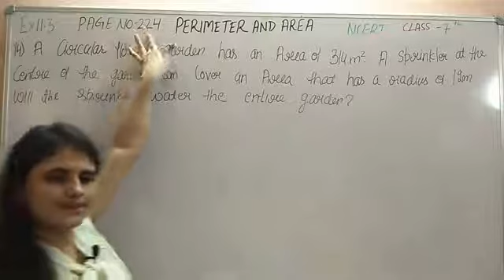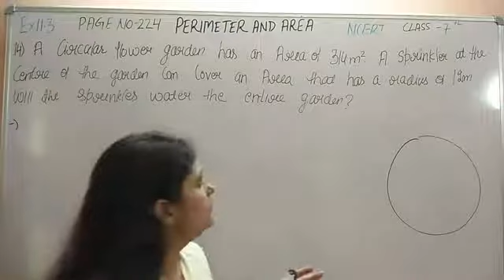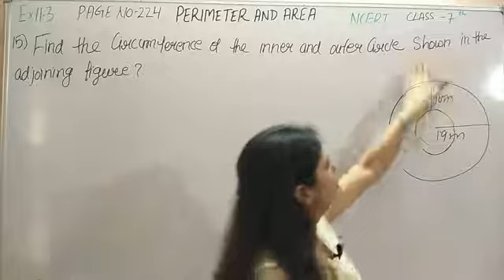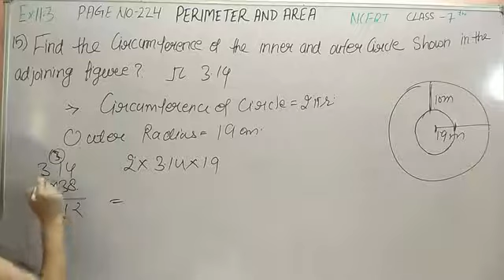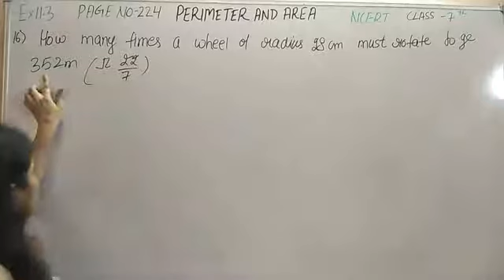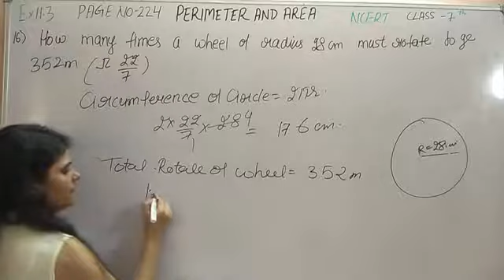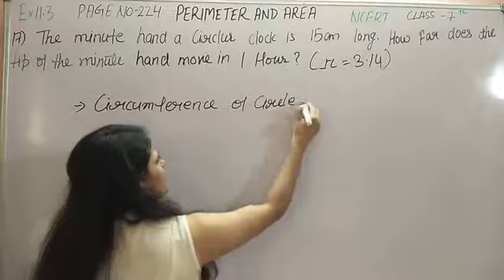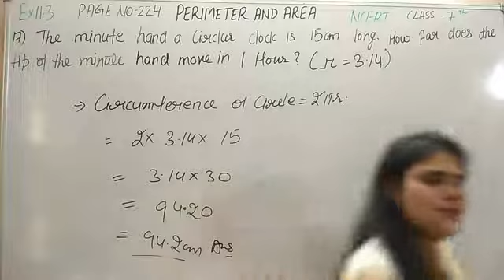Ex 11.3 (Part -5) PAGE NO 224 - "PERIMETER AND AREA" NCERT Class - 7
I have created 'EX 11.3' of "PERIMETER AND AREA" Class 7 NCERT . I hope you will like it ,if you have any doubt please comment in the comment box .Class 7th Mathematics .